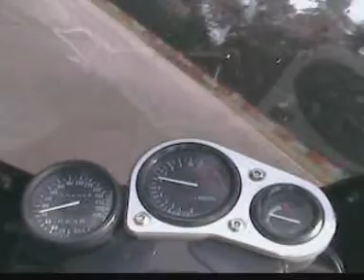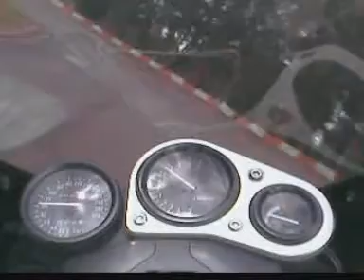On the track - Guaporé/RS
Uma volta no autodromo de Guaporé/RS